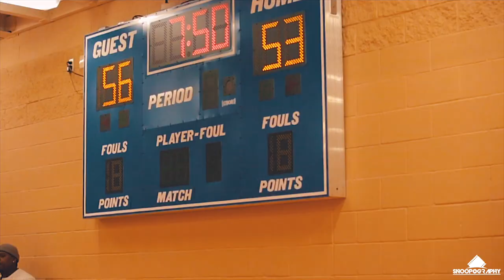Beast Texas Jam Fest Recap 1 | Shot/Edited x Snoopography